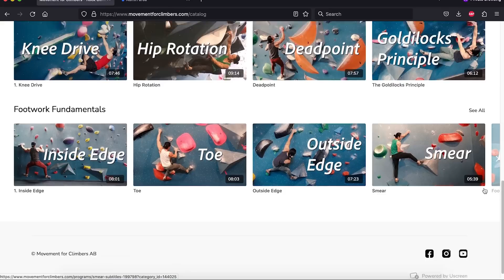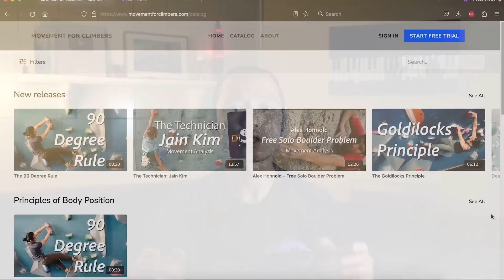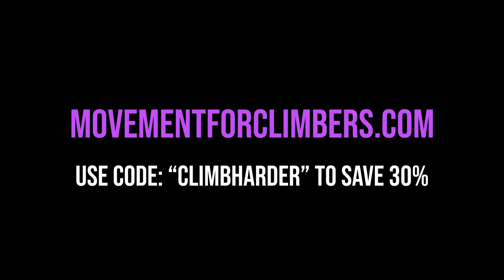Why You're Not Improving | 3 Things to Change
Tap my link to get a 1 year supply of immune-supporting Vitamin D3K2 & 5 travel packs FREE with your first purchase! You can’t put a price tag on your own health.
Only 23 Early Bird discount spots left for the new Movement for Climbers premium video library!
In this video I’m going to cover the most likely reasons you’re not improving in your climbing. This can be directed to anyone from the advanced beginner hitting their first plateau to the seasoned climber who has held steady in their grades but never made that breakthrough.

0:00 Intro
0:54 Overtraining
4:16 Under-recovering
7:29 Climbing Approach
9:07 Closing Thoughts
9:42 Quick Update